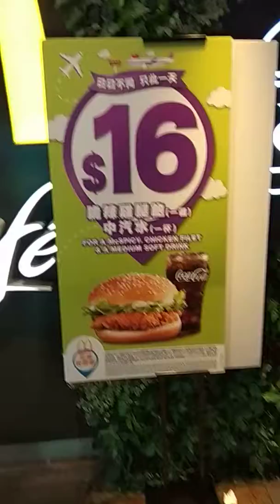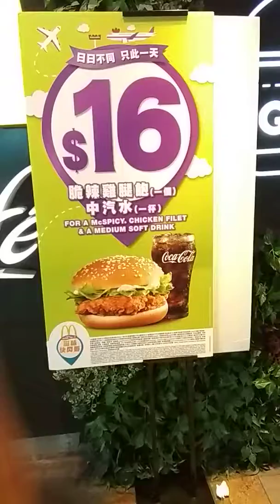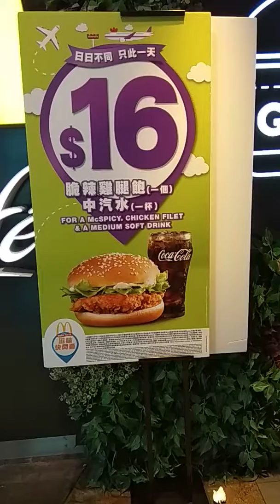（ 日日不同 ， 只此一天 ） 。 前陣子 （ 麥當勞 ） 國際連鎖式漢堡包快餐店 ， 攪了一個為期 2 個星期左右的 （ 特價優惠食品雙週 ） 。 VID 20180816 160934